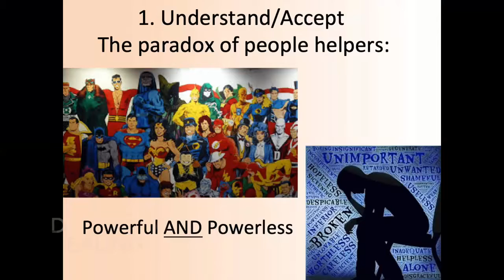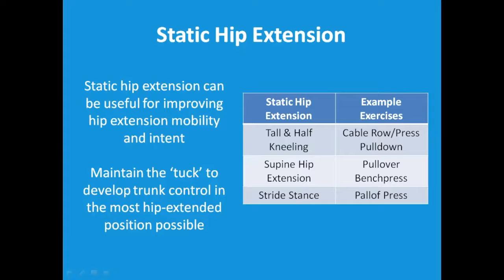The Complete Trainers Toolbox Review * Is It Legit?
The Complete Trainer's Toolbox is on the internet seminar-style education method resembles having a few of the brightest minds in the industry mentoring you with your largest hurdles so you can feel confident expanding your company.

The Complete Trainers Toolbox practical solutions to day-to-day problems you experience as an instructor:
Designing programs that change your clients' lives so they look forward to every training session
Understanding negative idea patterns that happen as an instructor, along with, with your customers, so you can better address the emotional side of health and fitness
Finding out the best evaluation strategies so you better recognize your clients demands
Gaining practical expertise on back pain, bowing, overhead pushing, pull-ups, and pelvic flooring factors to consider to round-out your coaching abilities on all degrees
Taking advantage of the best advertising methods so you can send out the best message to the precise clients you wish to collaborate with

Whenever you're fed up of banging your head against a wall and prepare to rid your training career of common obstacles, you'll get a massive gain from the sensible services we offer. Perhaps we can just reveal some novel techniques for achieving much better results contrasted to what you're currently doing, however having these additional tools in your own toolbox can only benefit you and your clients thru The Complete Trainer's Toolbox.